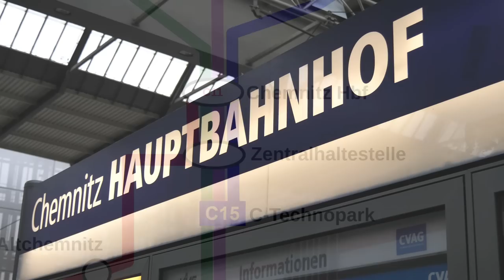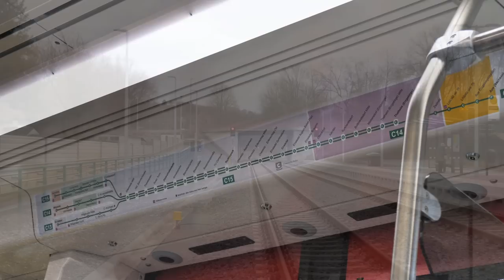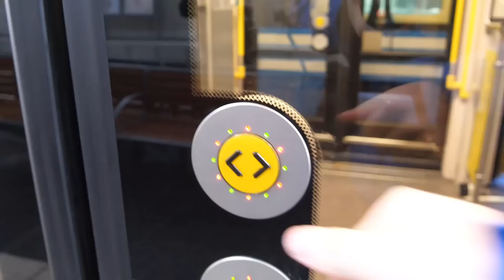[Doku] Chemnitz Bahn: Wie das Karlsruher Modell (2022)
Seit knapp 20 Jahren ist die Chemnitz Bahn im Umland der Stadt unterwegs. Aktuell gibt es insgesamt 4 Linien die zum Netz gehören. Als Vorbild diente das Karlsruher Modell, wie bei vielen anderen Netzen auch. Die Fahrgastprognosen wurden mehrfach übertroffen, somit ist die Chemnitz Bahn ein echter erfolg.